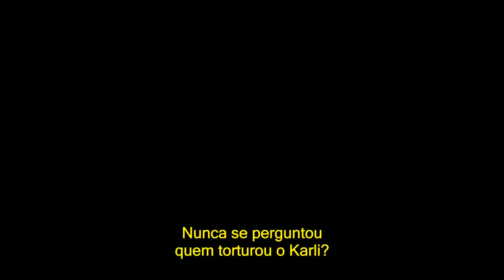A Fita Branca (The White Ribbon 2009) - Trailer Legendado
Sinopse:

Às vésperas da Primeira Guerra Mundial estranhos fatos assustam os moradores de uma pequena vila alemã que vive sob as ordens de um médico, um barão e um pastor. Sem sinais suspeitos, os incidentes parecem ser um ritual de punição e um jovem professor tenta desvendar os mistérios.

Data de lançamento: 12 de fevereiro de 2010 (Brasil)

Título no Brasil: A Fita Branca
Título Original: Das weiße Band - Eine deutsche Kindergeschichte
Ano Lançamento: 2009
Gênero: Drama / Suspense
País de Origem: Alemanha / Áustria / França / Itália
Duração: 44 minutos
Direção: Michael Haneke
Estreia no Brasil: 12/02/2010
Estúdio/Distrib. Imovision (Brasil)
Idade Indicativa: 16 anos: